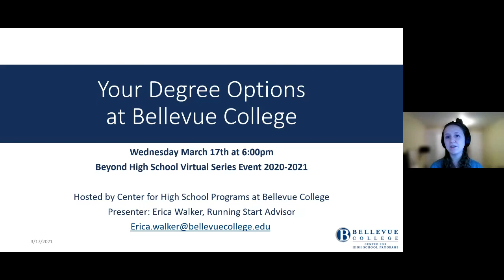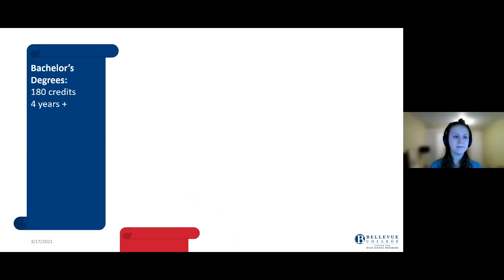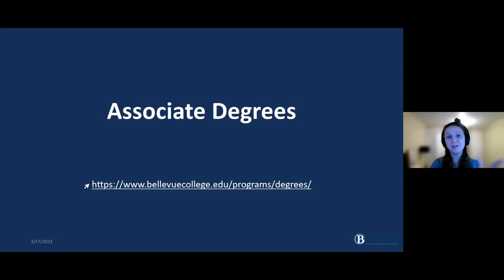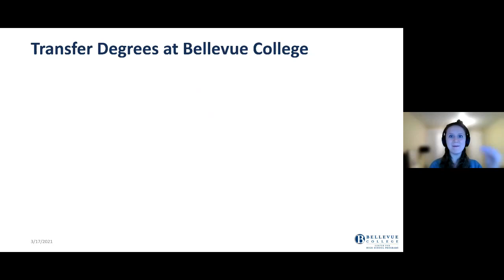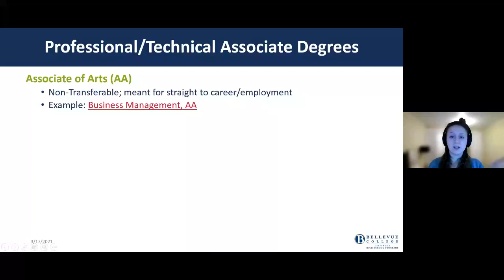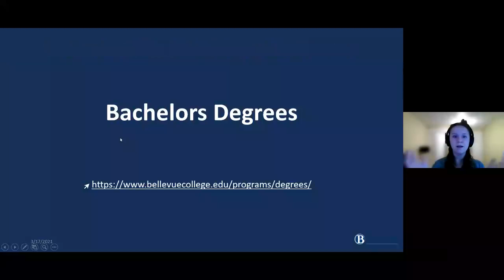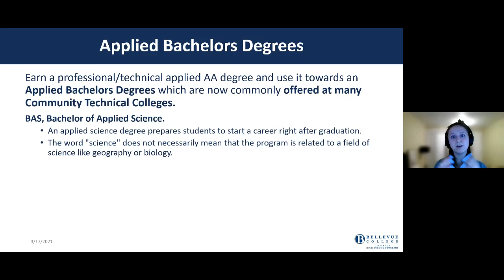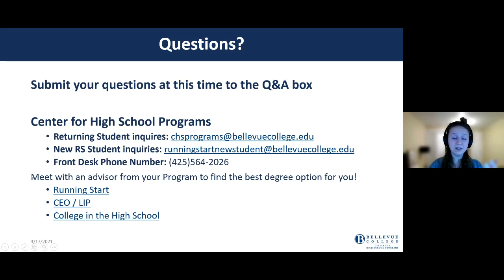Your Degree Options Event Recording 3-17-21